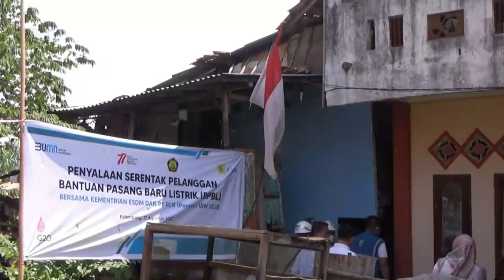Hari Kemerdekaan, PT. PLN UIW S2JB Sambung Listrik Gratis 17 Rumah Warga di Palembang